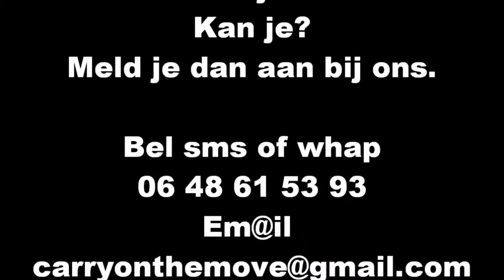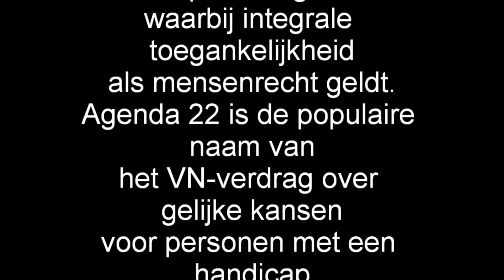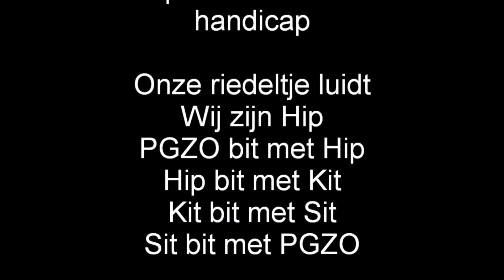pgzo promo hip op de wijksafari bijlmer 3 met muziek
Wijksafari Bijlmer​